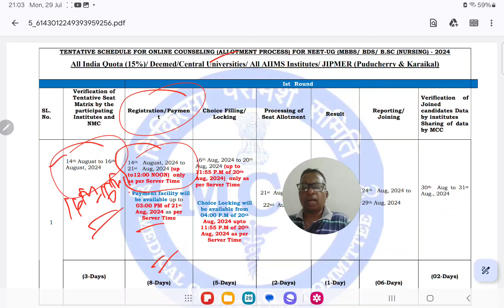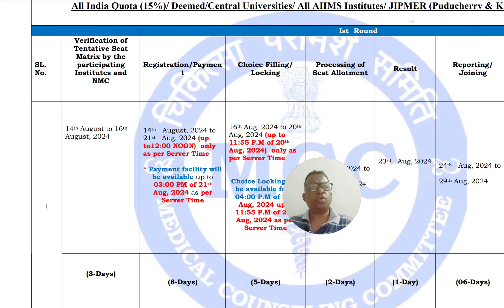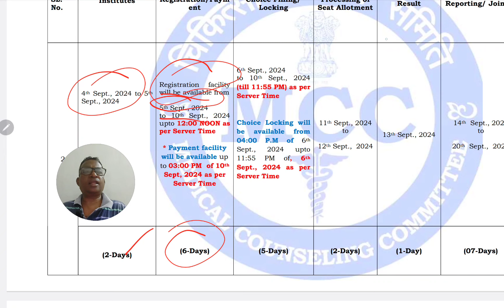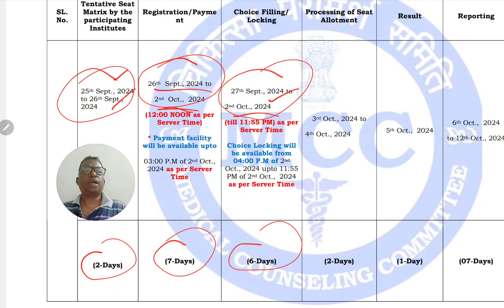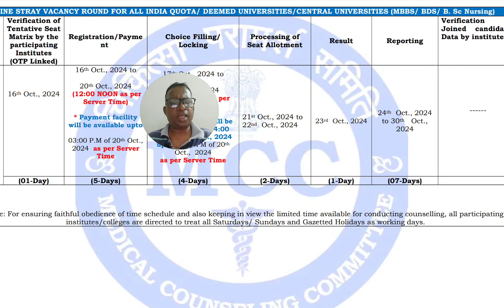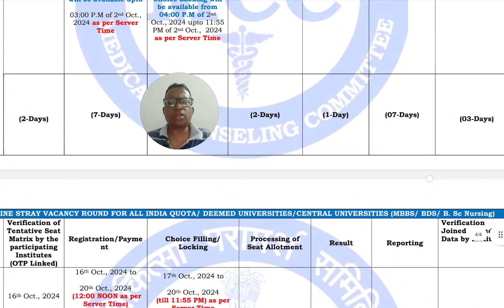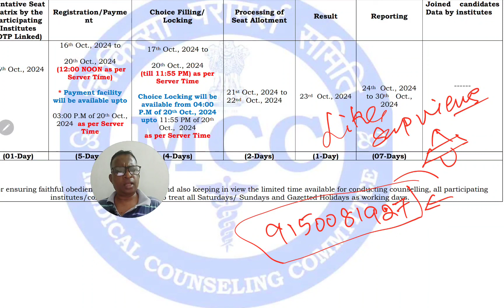COUNSELNG SCHEDULE RELEASED BY MCC(AIQ)||NEET UG 2024 UPDATES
COUNSELNG SCHEDULE RELEASED BY MCC(AIQ)||NEET UG 2024 UPDATES||COUNSELNG||👇🏼👇🏼
SAP VIEWS YOUTUBE CHANN👇🏼👇🏼